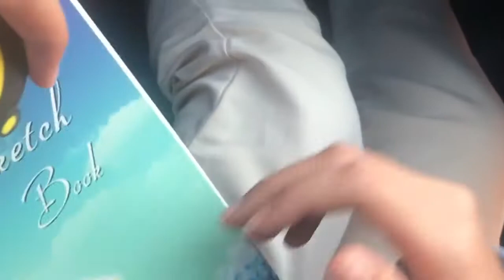Our First Site Visit | Cantikwall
We are expert in Interior and Exterior design & renovation , custom area rug, custom cabinet, flooring, and wainscoting. Since 2016. As seen on TV Alhijrah.

In short, Cantikwall offers all round renovation solutions for residential and commercial premise from designing up to build phase. The services cover both interior and exterior elements of the vicinity including builts in cabinetry, flooring, floor planning, decoration, mechanical and electrical work, roofing, ceiling finishes, custom rugs, etc.
Visit our sales office:
23-1, Jalan KLS 4,
Kipmart Lavender Height,
Taman Lavender Height,
70400 Seremban,
Negeri Sembilan